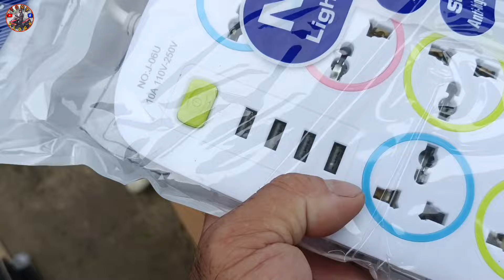tindahan ni boss danny mga murang gamit power tools gamit sa kusina#buraotan ng divisoria